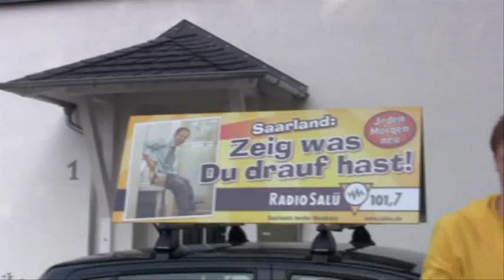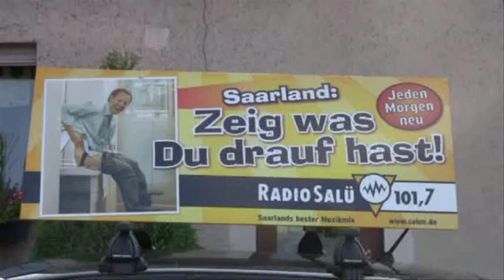SZWDDH - Sammeln sie als Huhn verkleidet 100 hartgekochte Eier und verteilen Sie sie in Hühnerfeld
Alexander Hoang (24) aus Schwalbach hat seine Aufgabe gelöst! Verkleidet als Huhn sammelte er erst 100 hartgekochte Eier und verteilte diese schließlich in Hühnerfeld. Damit hat er sich 500 Euro verdient!